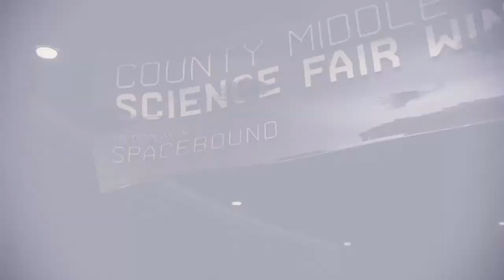Spider-Man: Miles Morales: Like Real Scientists (Part 1)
Phin plans to use her and Miles' energy converter to destroy Roxxon Plaza, unknowingly vaporizing Harlem in the process. Miles heads to the Oscorp Science Center to stop her.